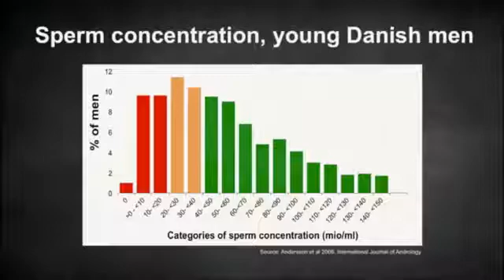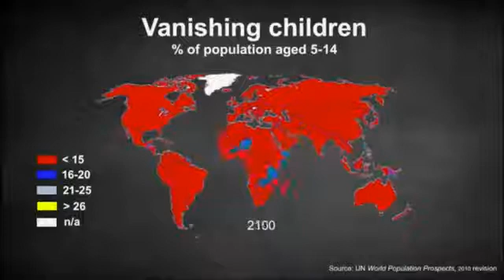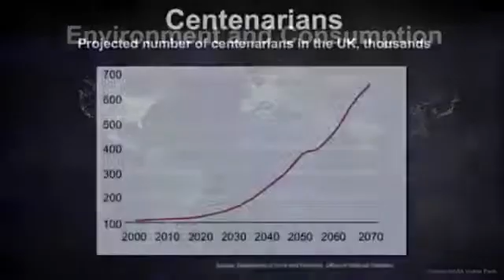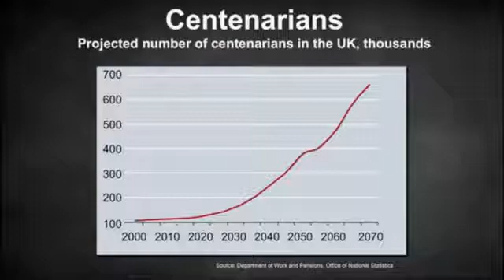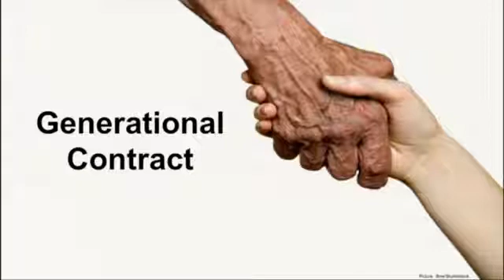'Longevity' - Sarah Harper at TEDxHelvetia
Professor of Gerontology at the University of Oxford, Sarah Harper, delivers her TED Lecture on Longevity, discussing the outlines the effects of an aging population on society and the planet.

Professor Sarah Harper is Professor of Gerontology at the University of Oxford and Director of the Oxford Institute of Ageing, a multi-disciplinary research unit concerned with the implications of population ageing.
Sarah works on globalisation and global population ageing, addressing such questions as the implications of the widespread falls in fertility and growth in extreme longevity, with particular interest in both Europe and the Asia--Pacific Region.

Sarah is an author of the Royal Society report on population change, People and the Planet, combining population with environmental questions. As well as advising governments around the world, Sarah sits on the Global Ageing Council, the Advisory Board of Population Europe, the World Demographic Association, and the Scientific Board of Natural England.